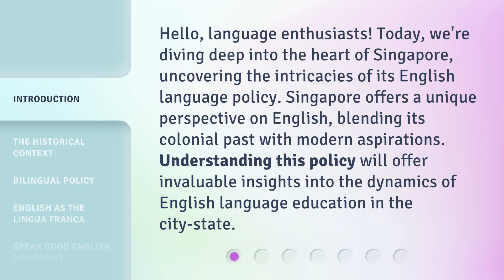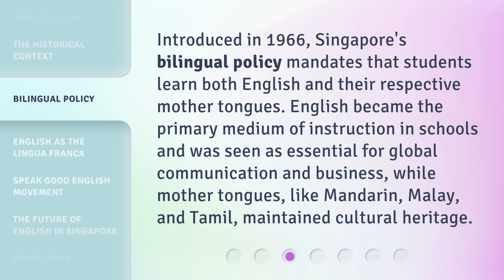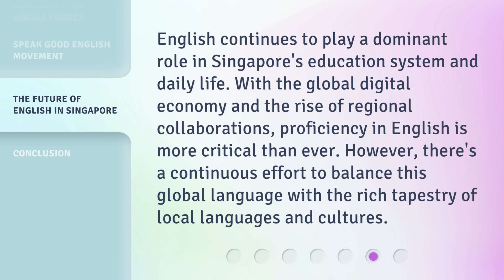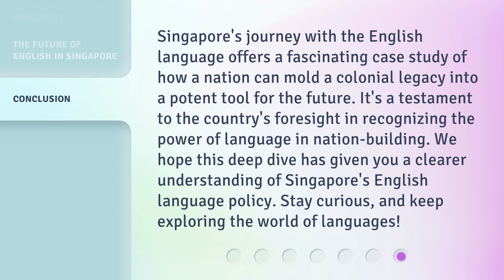English in Singapore: A Deep Dive into Policy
Uncovering Singapore's English Language Policy: A Deep Dive • Join us as we explore Singapore's unique English language policy, blending its colonial past with modern aspirations. Discover the historical context, the bilingual policy, English as the lingua franca, and the Speak Good English Movement. Gain invaluable insights into English language education in this multicultural city-state.

00:00 • Introduction - English in Singapore: A Deep Dive into Policy
00:35 • The Historical Context
00:58 • Bilingual Policy
01:24 • English as the Lingua Franca
01:45 • Speak Good English Movement
02:10 • The Future of English in Singapore